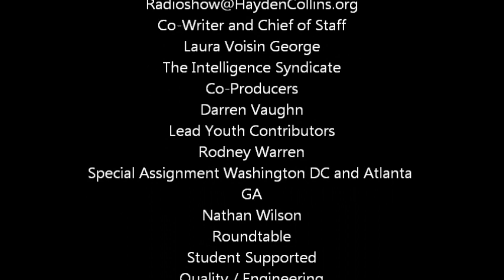The Hayden Collins Radio Program 17 Aug 2019 Signing hoping for freedom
Hong Kong sings to the U.S. for help and think of what they are risking in a country with no free speech.  They sing of hope and freedom and our NATIONAL ANTHEM.  What a blow to those that would hope otherwise.  Also, just how does one die of suicide choking and breaking of the neck?  It’s like the Clintons four shots in the back ruled a suicide.  Fight Club or Sex Club the end is the same.